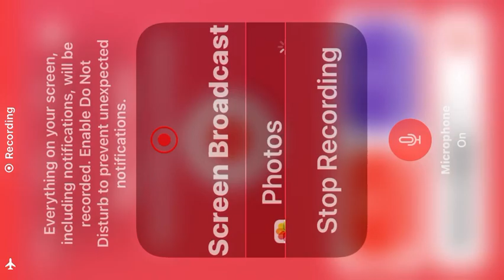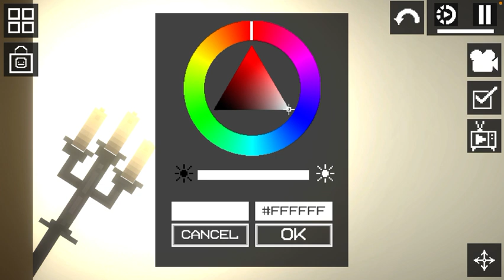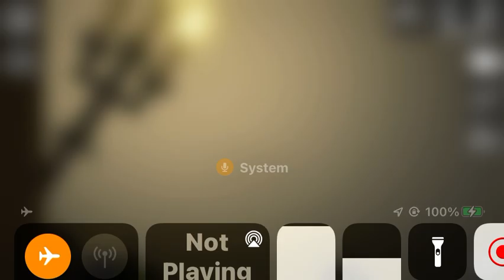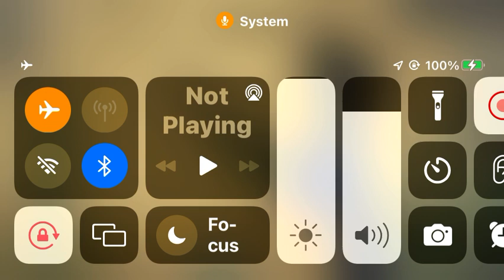Melon playground movie adventures of Ven Zebrowski Western ep1